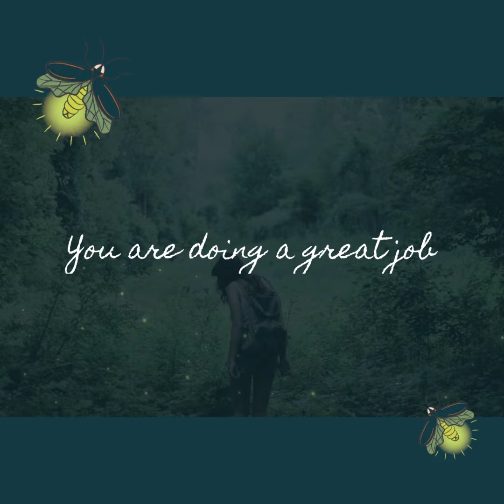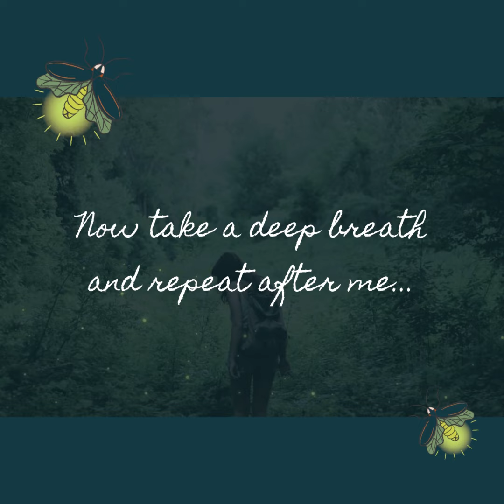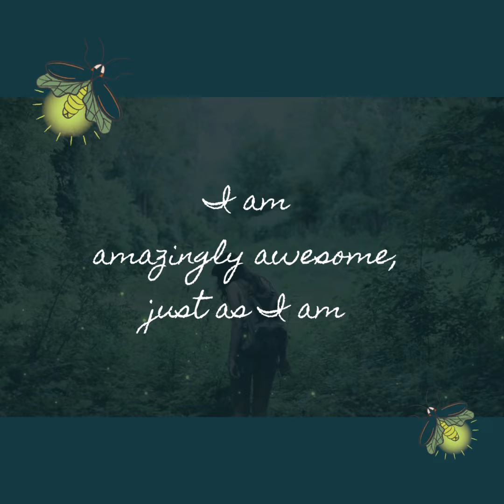Meditation for Mothers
Some days as a mom are a little harder than others.  We have wishes for being seen, for being appreciated, for knowing that there is magic in the mess.  Using phrases that I appreciate hearing myself, I created this meditation to help give you a boost when in the overwhelm of motherhood.

Listen to this guided meditation when you feel burnt out and just need a reminder of how amazingly awesome you really are.

For more inspiration about living a life that makes you glow from within, check out or FireflyScout on Instagram